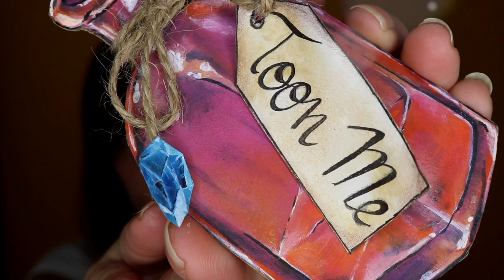Toon Me Challenge Makeup Tutorial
Well, what can I say! I couldn't resist the toonme challenge! 😬

I made the flask and cork with cardboard ; the potion drop, blue crystal, strapless top, label and hair with paper. To make the label look old I soaked it in black tea for 12 hours.

Thanks for being here, your support means the world to me ! =)
Sarah

** I ALSO DRAW STUFF ** (on t-shirts, mugs, canvas, bags and much much more)

** PRODUCTS LIST **
Skin
- Pai Skincare, Chamomile & Rosehip Calming Day Cream

Foundation
- NYX Professional Makeup, 'Born To Glow'  Naturally Radiant Foundation, 'Medium Olive' (beauty side)
- Maybelline New York, Dream Matte Mousse Foundation + Mattifying Primer, 30 Sable (toon side)

Contouring
- NYX Professional Makeup, Highlight & Contour Pro Palette

Highlighting
- Makeup Revolution, I Love Revolution, Eye Scream Highlighter

Blush
- Makeup Revolution, 'Isn't it Peachy' Blush Palette

Brows
- E. Leclerc, Glue stick
- Biguine Paris, Compact Powder, 'hâlé'
-  Angelik Iffennecker, Eyebrow Pencil, 'Le Sourcil'
- Yves Rocher, Botanical Color Eyeshadow, n7 'Brun Café Mat'

Lips
- Me Now Lip Pencil, nB64, nB66
- NYX Professional Makeup, thisiseverything Lip Oil (beauty side) : ttps://amzn.to/2MhERRE
- Makeup Revolution, 'Be Obsessed With' Palette (toon side)

Eyeshadows
- NYX Professional Makeup, Eyeshadow Base, White
- Urban Decay Cosmetics, Naked Palette, 'Smokey'
- Makeup Revolution, 'Slime' Palette ; 'Blood' Palette ; 'Flawless Matte' Ultra Eyeshadows ; 'Reloaded' Iconic Division Palette
- Profusion, Chestnut Eyes Palette

Face & Body Paint
- Superstar, Aqua Face and Body Paint, 'Line Black' ; 'White'
- Mehron Makeup, Clown White Lite
- Snazaroo, Classic Face Paint, Pink
- Kraze FX, 12 Fundamentals Palette
- Makeup Revolution, SFX Ultimate Face Paint Palette

Crayons & Liners
- Me Now, White Crayon
- NYX Professional Makeup, 'Epic Ink' Liner ; White Liquid Liner (I must warn you, this products is not the best, it cracks so you have to apply several layers... or find a better white liner, really ^^ ; 'Vinyl' Liquid Liner ; Vivid Brights Colored Liquid Liner, 'Vivid Delight'
- BYS Cosmetics, '1 Day Tattoo' Liquid Eyeliner Pen, Black
- Maybelline New York, MasterPrecise Liquid Eyeliner, 'Forest Brown'

Setting
- Makeup Revolution, Matte Fix Mattifying Fixing Spray
- Maybelline, 'Lasting Fix' Loose Setting Powder

Lashes
- Arison Lashes, False Eyeslahes, M02

** MUSIC **

- Honey and Milk ; Jupiters Smile ; Reversed Eclipse ; Silver Skies by The 126ers
- Willie's Island Moped by The Whole Other
- Yellow Rose of Berkeley by Rondo Brothers

** FAQ **

"How did you build your website ?"

"What camera do you use to film and take your pictures?"

"What light settings do you use?"
- I use a couple LimoStudio 700W Photography Softbox Light and a Newer Ring Light

"What softwares do you use to edit your pictures/videos?"
- Video : Final Cut Pro X ; Motion
- Photo : Krita

"How long do your makeups take?"
- It really depends... but at most 12h and most of the time 6-8h

" Where did you learn to do makeup and paint ? "
- I'm self-taught and only started doing makeups and bodypainting in 2016. I now also do digital art and sell posters, clothes, mugs and other stuff on various websites »